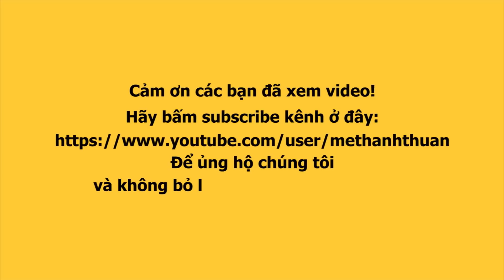Xuất hiện bản sao H'Hen Niê hát lô tô cực duyên dáng chuyên nghiệp: NHÃ VY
Nhã Vy bất ngờ để mái tóc ngắn, mặc chiếc đầm hồng duyên dáng hát lô tô cực duyên ở Đoàn Sài Gòn Tân thời! Hình ảnh khiến ad nhớ tới mái tóc của H'Hen Niê nên có chút so sánh tí xíu. Mọi người xem vui là chính nhé, không có ý đưa lên bàn cân hai người mà ad đều rất yêu thích nà! Kênh Saigondaily luôn đồng hành cùng Hen cũng như Lô Tô nha các mem!
Kênh SaigonDaily chuyên về giải trí showbiz và đời sống với thông tin được cập nhật liên tục, mỗi ngày.